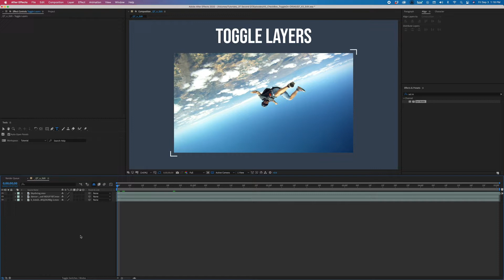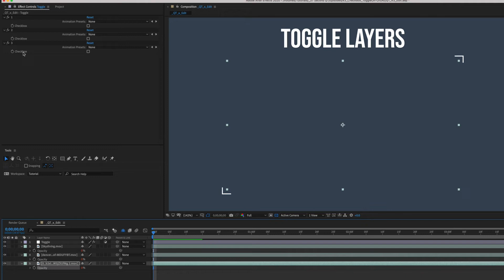How to Use CHECKBOX CONTROLS in After Effects | Adobe Tutorial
In this tutorial you'll learn how to incorporate the Checkbox Expression Control into your projects. There are a number of uses for this power feature, and you'll lean how to use it in less than 2 minutes!